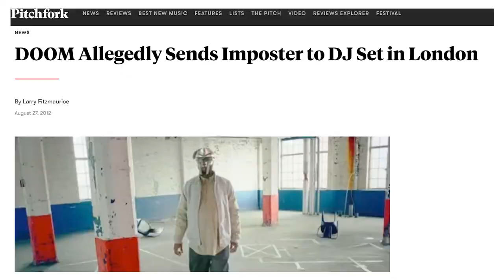El-P & Open Mike Eagle discuss the passing of MF DOOM: “The World Lost An Important Writer”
In an interview for What Had Happened Was Season 2, El-P & Open Mike Eagle discuss the passing of MF DOOM, swapping stories about the artist's evolution and impact. El-P also tells the story of how DOOM appeared in the background of a Company Flow video & on one of his beats.

About What Had Happened Was:
Open Mike Eagle Sits down with the legendary creators in hip-hop to discuss their life, impact, and legacy over the course of a season. Season one covers DJ Prince Paul (De La Soul, Handsome Boy Modeling School).